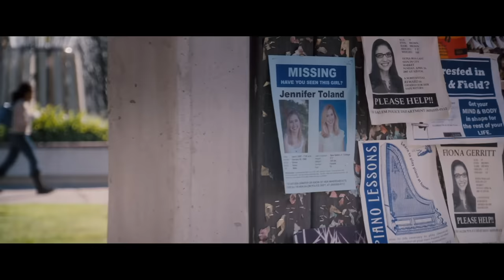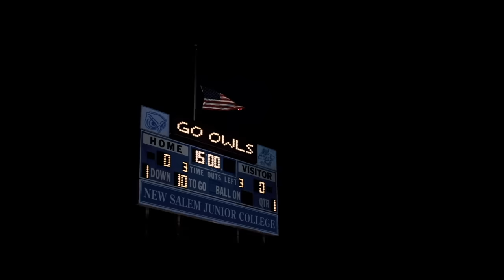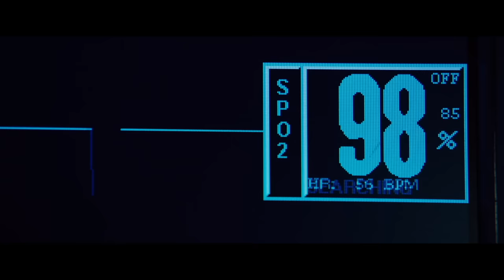Adum & Pals: I Know Who Killed Me